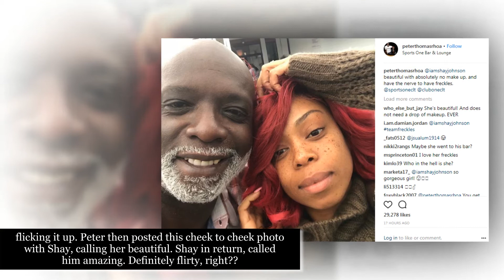Wayment: Are Shay Johnson And Peter Thomas Reality Reject Coupled Up???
Shay Johnson And Peter Thomas Flirt On IG

It looks like divorced Peter Thomas, and can’t-get-love-right Shay Johnson have found lust, in an awkward place?? The two reality stars were spotted on each others IG pages, sending flirty messages to each other after hanging out.